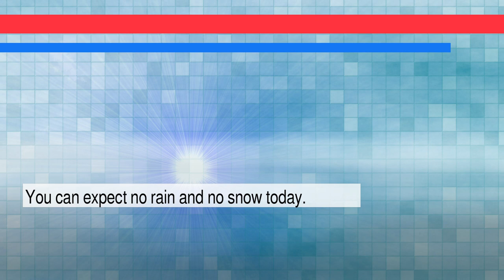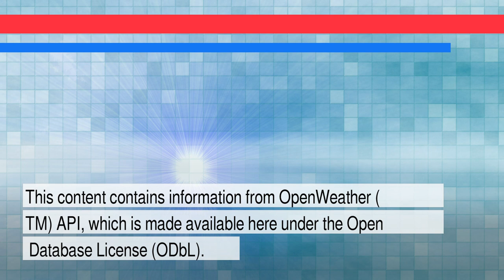News and Weather Forecast for Sunday January 30, 2022 in San Francisco, CA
The daily news+weather for California.Weather Forecast for San Francisco on Sunday January 2022. This is an autogenerated weather and news report.